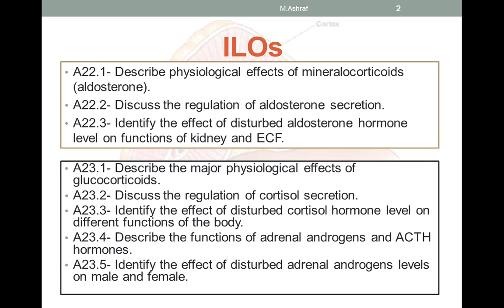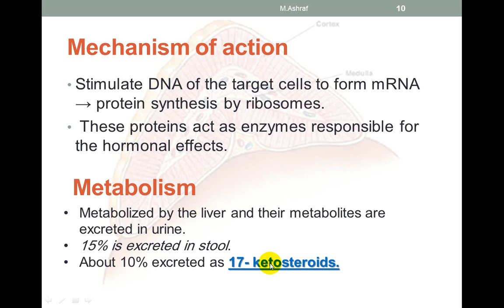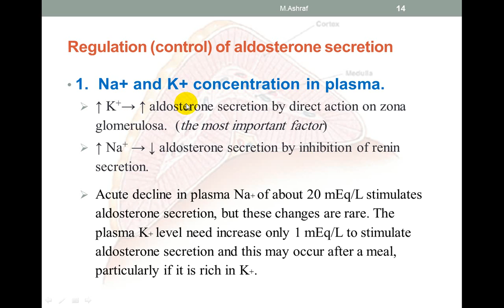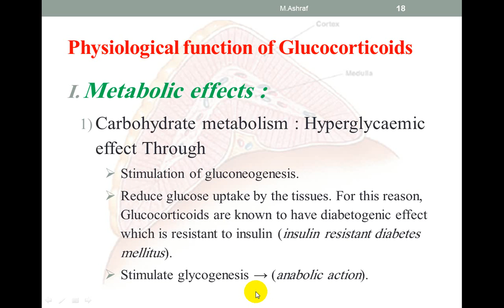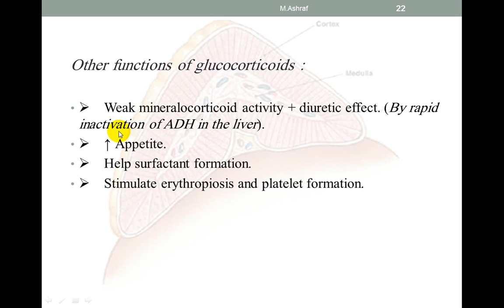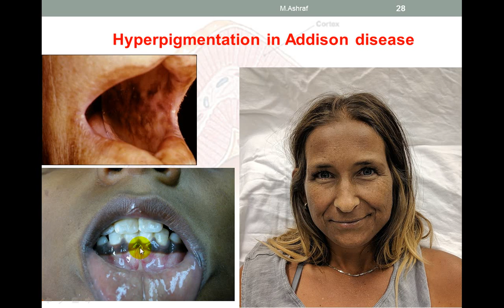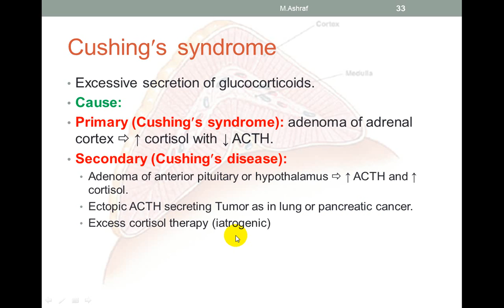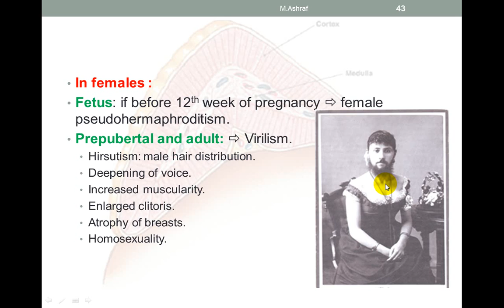Adrenal cortex By Dr / Mohamed Ashraf